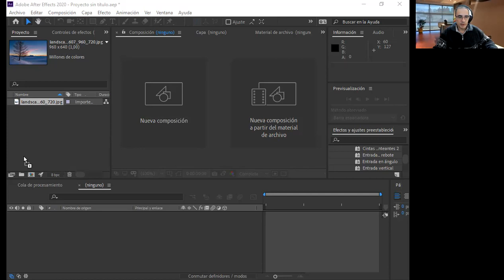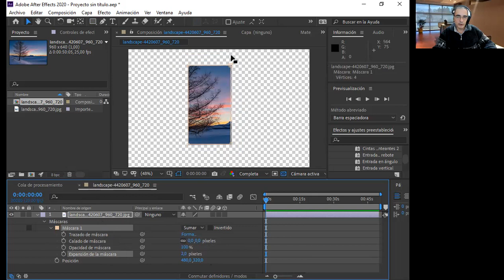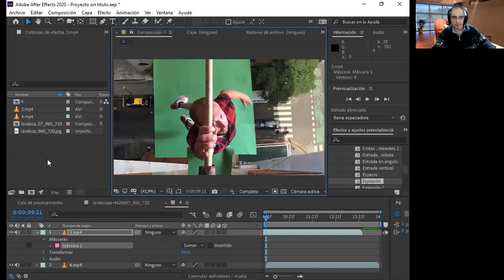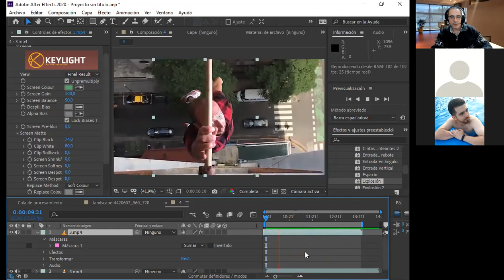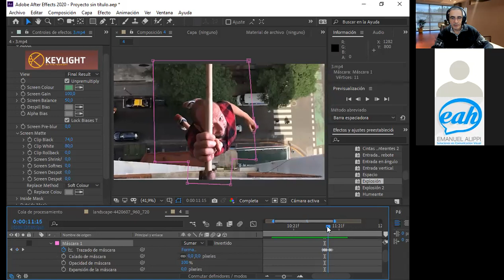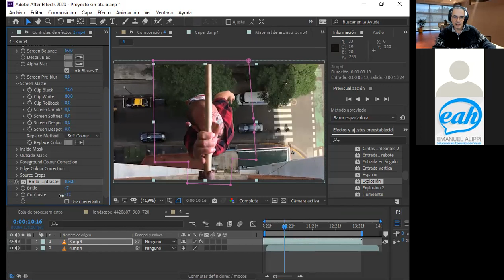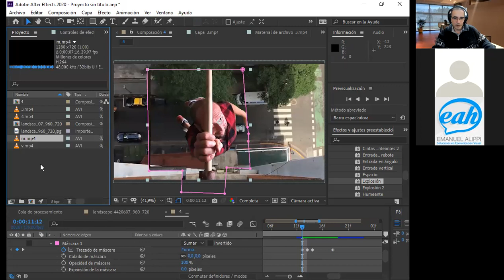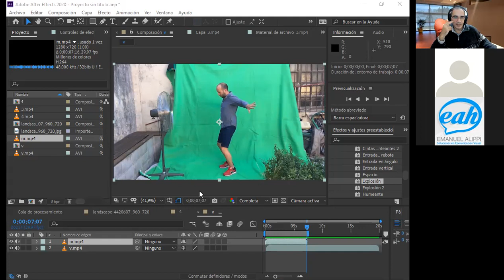CURSO AFTER EFFECTS - 18-05-2021 - Parte 1/2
Curso brindado por Municipalidad de Concordia - Casa del Bicentenario - Punto digital